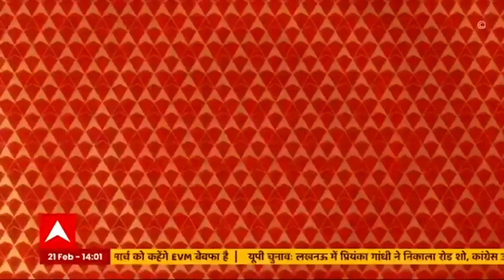Lalu Prasad Yadav को चारा घोटाले के सबसे बड़े मामले में 5 साल की सजा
चारा घोटाले के सबसे बड़े और पांचवें केस में दोषी लालू प्रसाद यादव को सजा सुना दी गई है. सीबीआई कोर्ट ने लालू प्रयाद को 5 साल जेल की सजा सुनाई है. साथ ही 60 लाख रुपये का जुर्माना भी लगाया है. सीबीआई की विशेष कोर्ट के जज एस के शशि ने 15 फरवरी को लालू समेत 38 दोषियों को दोषी करार देते हुए सजा पर सुनवाई के लिए 21 फरवरी की तारीख तय की थी.